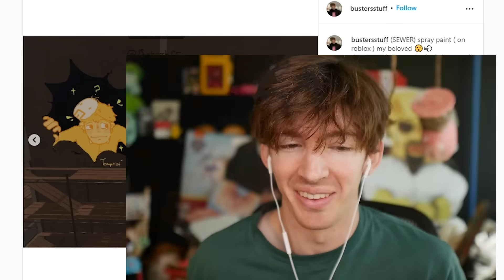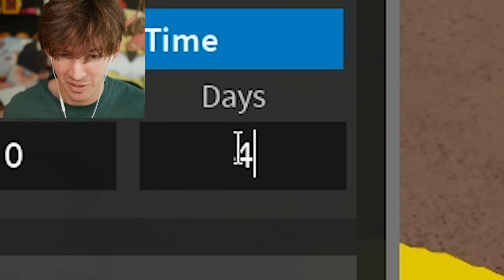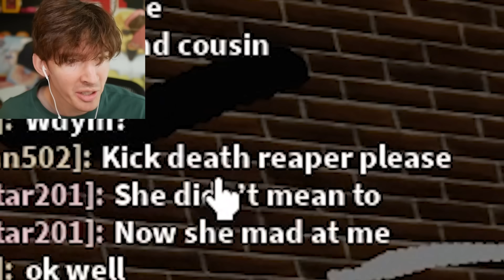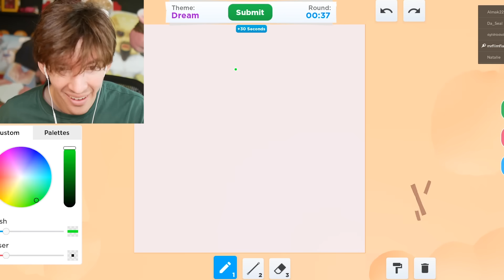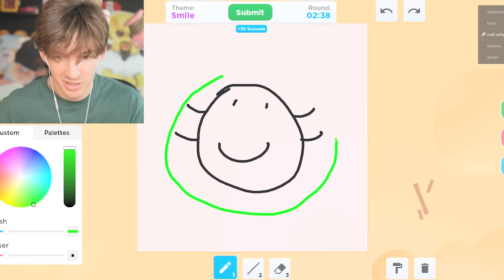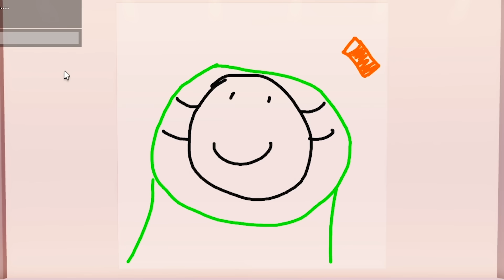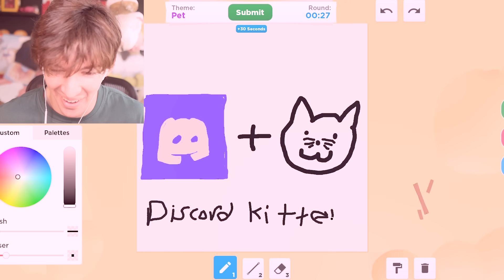ROBLOX ADMIN VS INAPPROPRIATE ARTISTS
Today I play the Roblox game Spraypaint which is a really fun art game but it has some scoundrels... so I decided to use admin commands against these roblox trolls to get rid of them and clean up the game a little bit